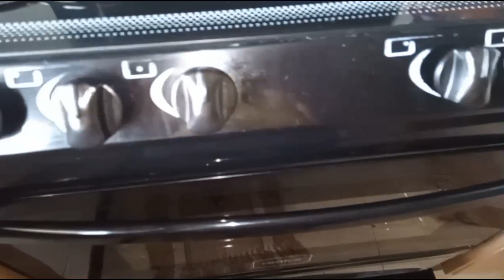BOLO DE PUDIM DE MANDIOCA COZIDA / USANDO POUCOS INGREDIENTES / ASSADO CREMOSO E DELICIOSO 😋